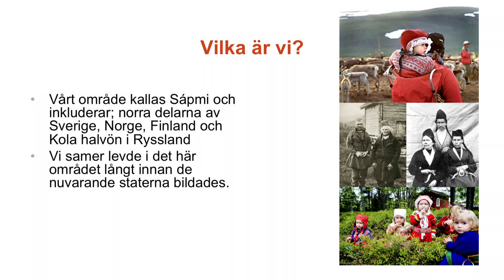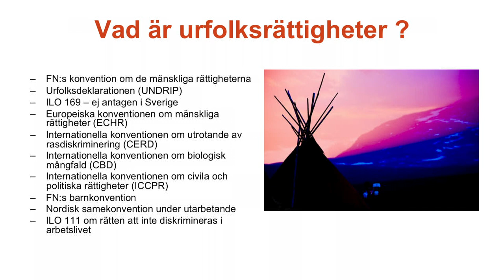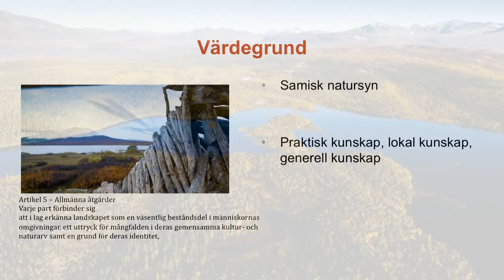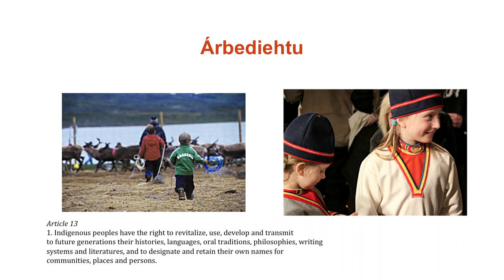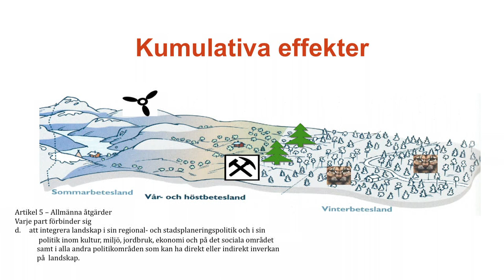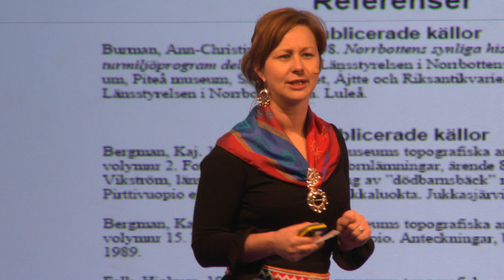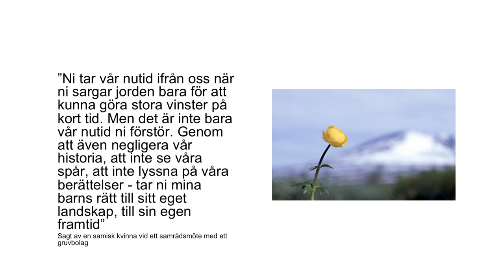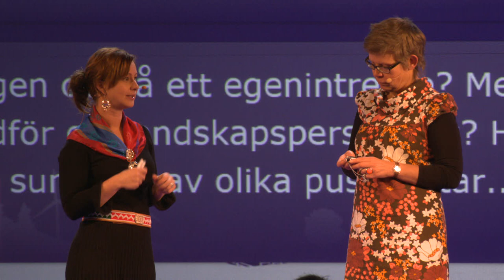Ragnhild Svonni på höstmötet 2011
Siellu min siste -- Landskapet inom oss
Om det samiska landskapets inbyggda värden och omvärldens fragmentering.
Ragnhild Svonni, administrativ chef Sámiid Riikkasearvi / Svenska Samernas Riksförbund.